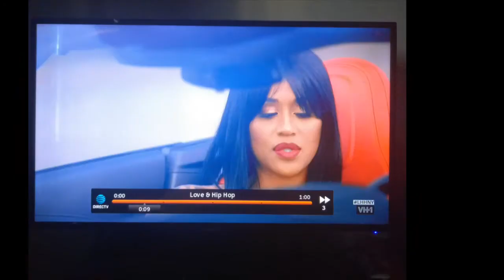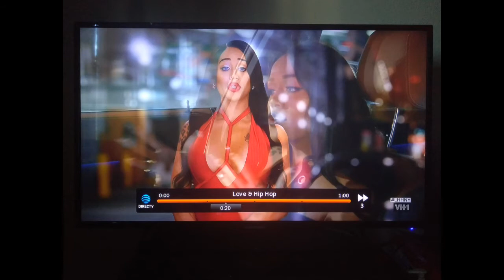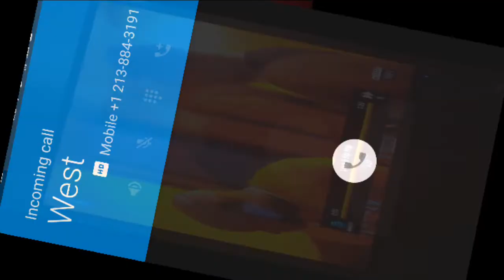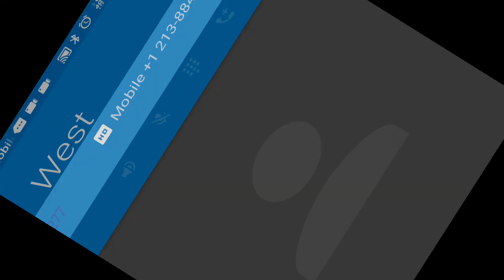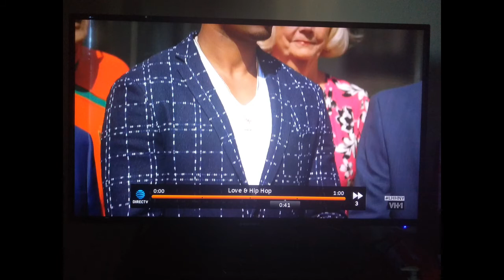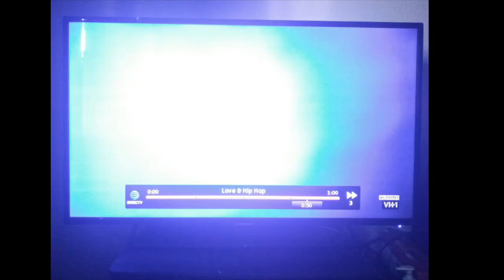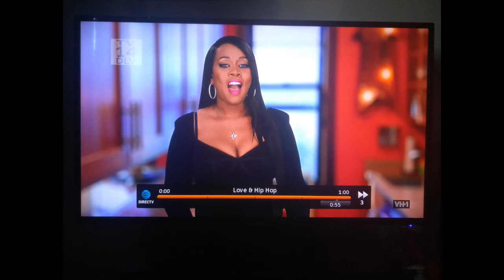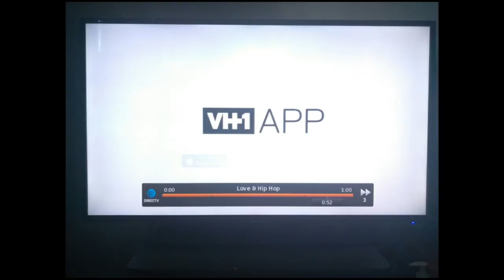Love & Hip Hop S08 E07 Review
TOXSIQUE DIAMOND

THIS IS THE TOXSIQUEDIAMOND OFFICAL BACKUP CHANNEL

Thank you for following my backup channel. I film all my live streams and short videos here. :-)

Or following the HASHTAG Toxsique Teahive Toxsiquediamond toxodiamond toxotealive toxotea YOU MAKE YOUR CHOICE lmaoooo ~~💧💧💦💦👅💩🔥🔥☕